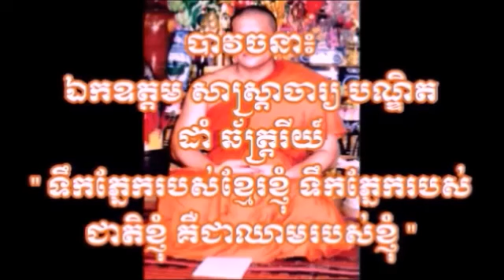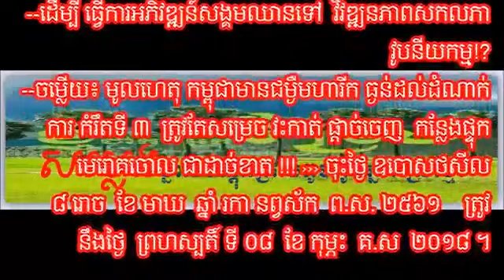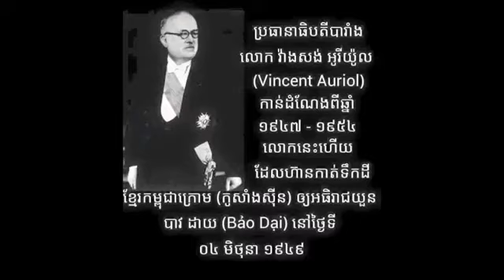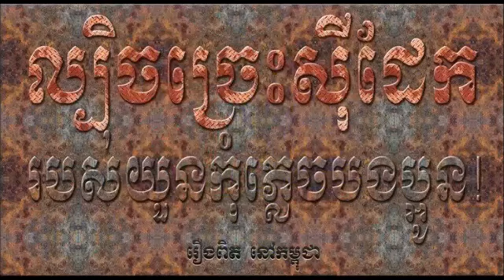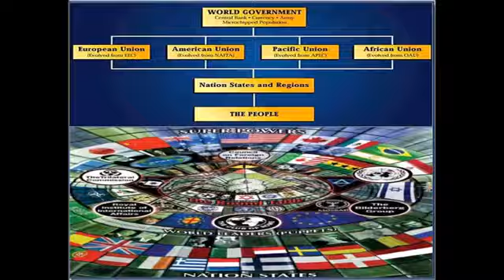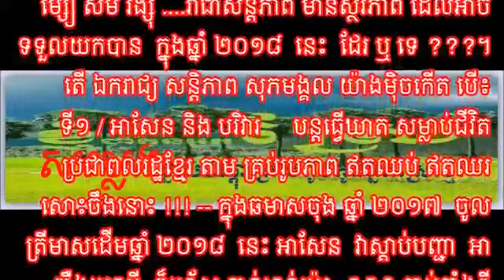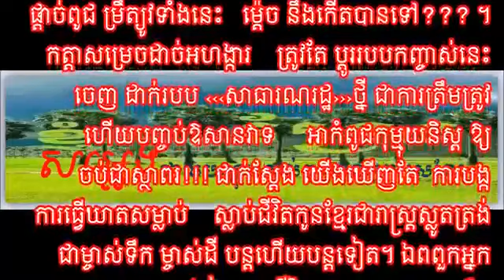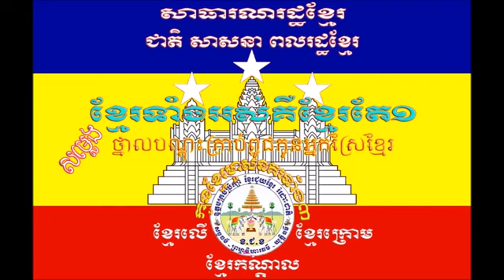ថ្នាល បណ្ដុះគ្រាប់ ពូជកូនអ្នកស្រែខ្មែរ # 172B